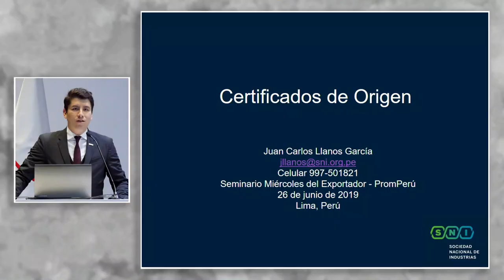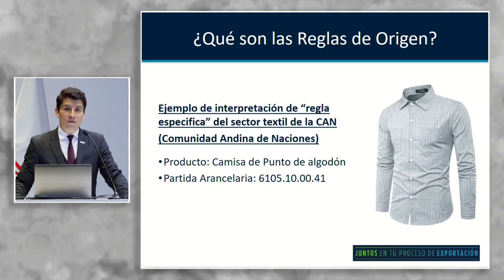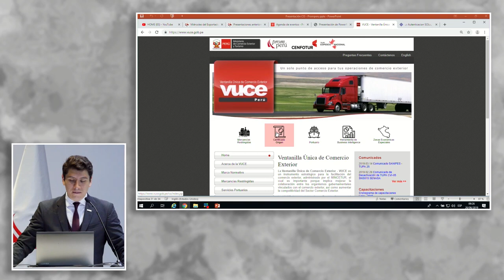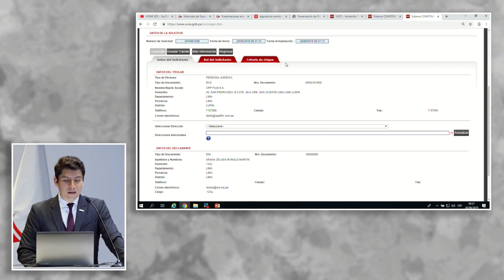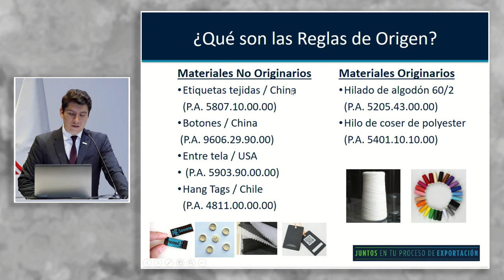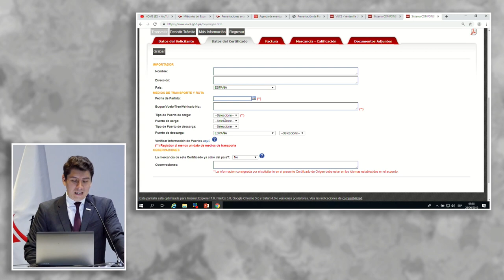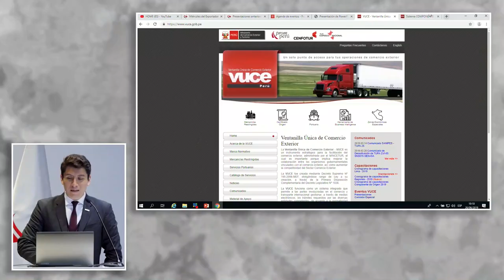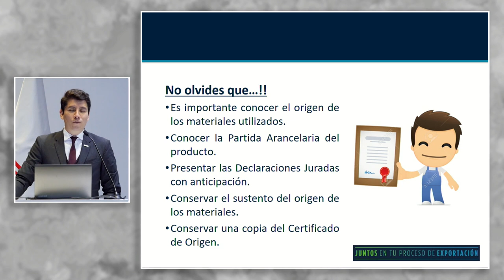Certificado de origen: LLANOS, Juan Carlos (26 de Junio)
"Certificado de origen"

PPT: shorturl.at/mtuyE